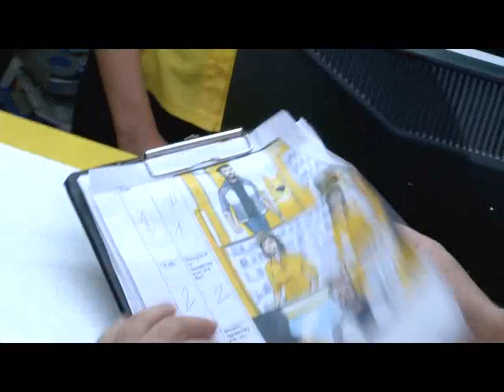Однажды на съемочной площадке с Филиппом Киркоровым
Однажды на съемочной площадке...